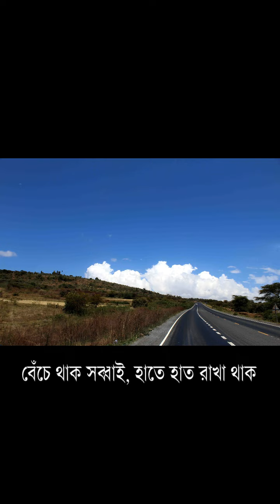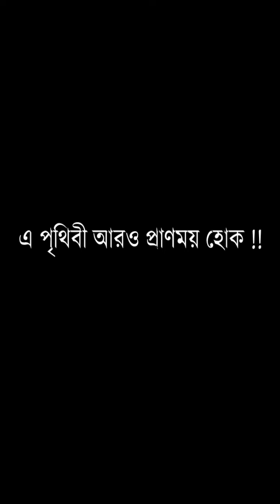Neel Neel Akasher (নীল নীল আকাশের কাছে আজ যাওয়া চাই)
বেঁচে থাক সব্বাই, হাতে হাত রাখা থাক